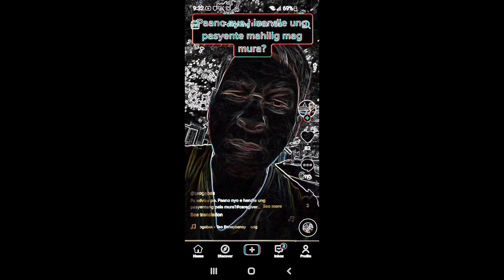Huwag Pare Koy! Maraming Madadamay!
Background music Credits to:

Song Title: FEEL ALIVE
Artist: Roa

Song Title : FREEDOM
Artist : Roa

Song Title : HOLIDAY
Artist : Roa

Song Title : Wave
Artist: LiQWYD

Song Title : Winter
Artist : LiQWYD